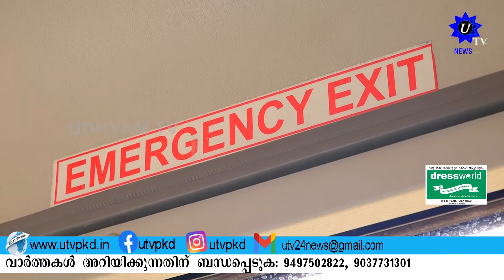വിദ്യാഭ്യസ വർഷം ആരംഭിക്കുന്നതിന്റെ ഭാഗമായി സ്കൂൾ ബസുകളുടെ ഫിറ്റ്നസ് പരിശോധന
വിദ്യാഭ്യസ വർഷം ആരംഭിക്കുന്നതിന്റെ ഭാഗമായി സ്കൂൾ ബസുകളുടെ ഫിറ്റ്നസ് പരിശോധന ആലത്തൂർ താലൂക്കിൽ പൂർത്തിയായി. ആദ്യ ദിനത്തിൽ 24 ബസുകൾ പരിശോധിച്ചതിൽ 13 എണ്ണം ഫിറ്റ് അല്ലെന്ന് കണ്ടെത്തി. ആലത്തൂർ പുതുക്കുളങ്ങര ക്ഷേത്ര ഗ്രൗണ്ടിലാണ് പരിശോധന. നടന്നത്.